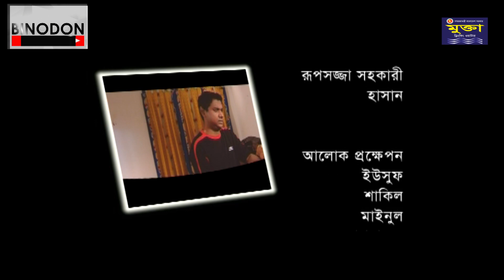Drama । Shopne Bosobas | স্বপ্নে বসবাস । EP-5 | Litu Anam | Tony Dias | Tania Haque | Tanima Hamid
Shopne Bosobas | স্বপ্নে বসবাস
Litu Anam
Tony Dias
Tania